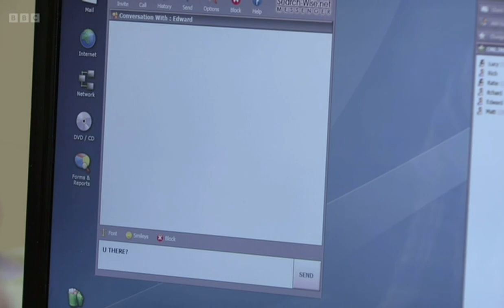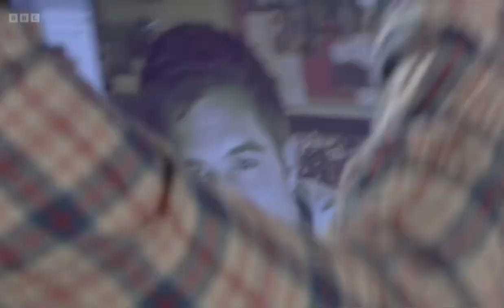Eastenders Lauren Branning scenes 27/09/10 pt 2/2